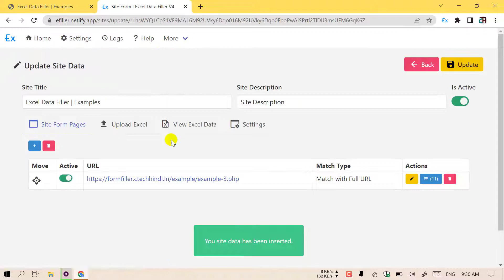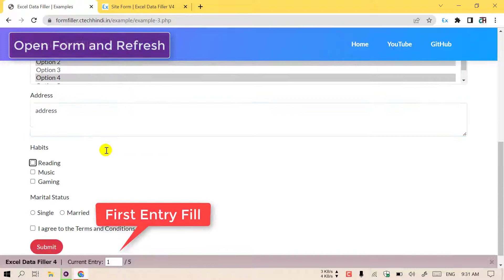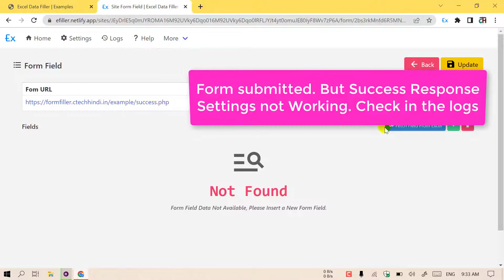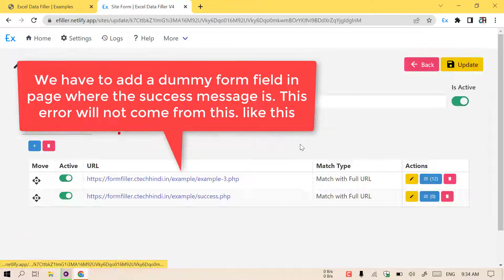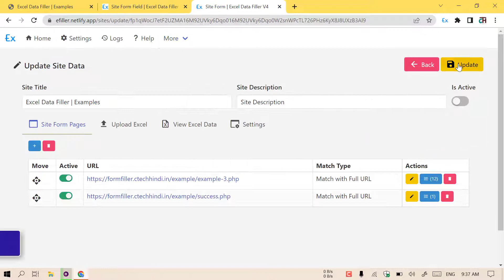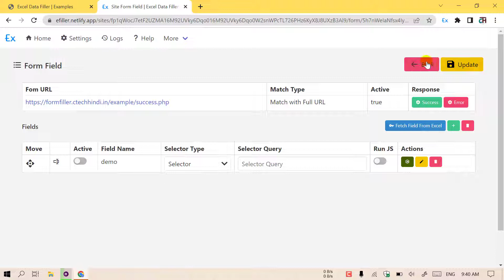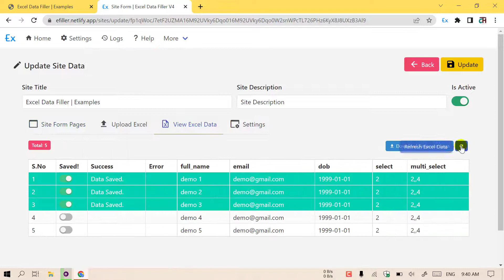EDF4 - (03) If entry is saved then entry success response is coming on another page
Excel Data Filler - V4 - Fill the form in which if entry is saved then entry success response is coming on second page

Fill Online Form with Excel Template, Input, Checkbox, Select Fields, Click Button, Execute JS Script, Run Predefine Functions

1 Like = More Motivation!

html form,
excel tutorial,
excel data entry form,
custom form to excel spreadsheet,
html form data to excel sheet,
submit form data to excel spreadsheet,
ajax post to excel spreadsheet,
web form to excel sheets,
excel sheet,
post html form data,
using javascript,
without php,
html form data to excel sheet code
data entry